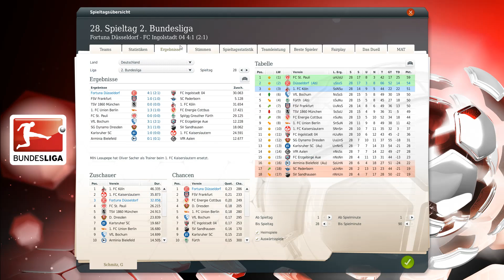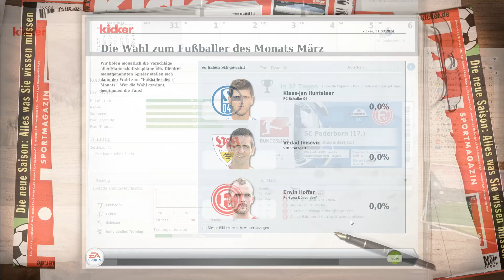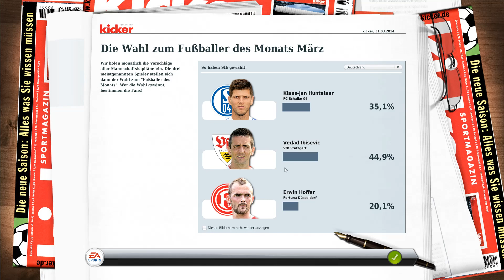28. Spieltag: FC Ingolstadt | Die Reisinger-Diskussion | Part 34 | FM 14 Fortuna Düsseldorf